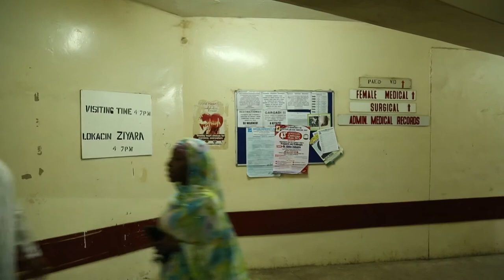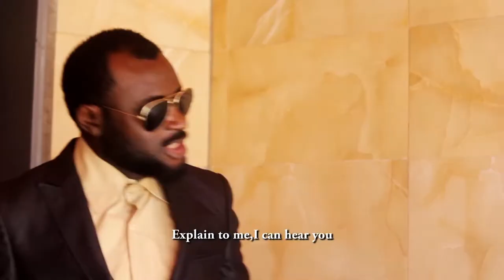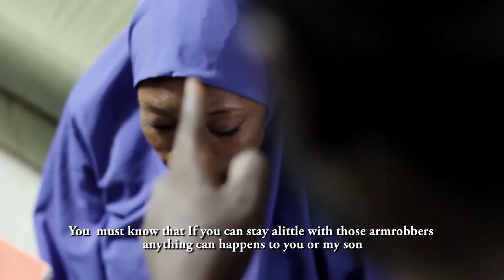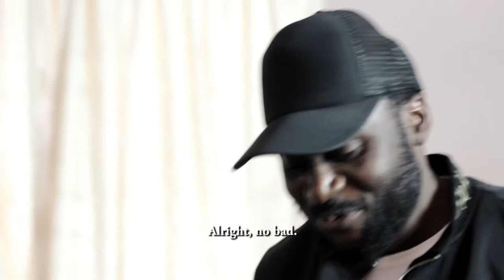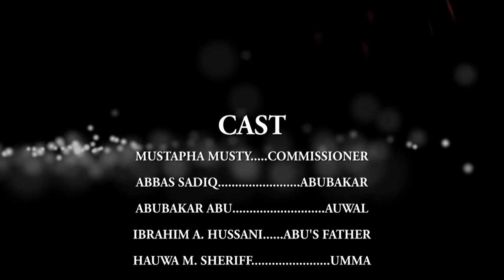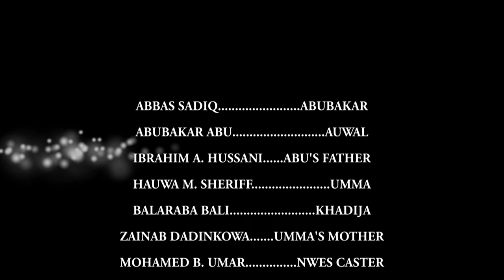Alkawarin So Part 1 - Mustapha Musty, Abbas Sadiq, Abubakar Abu, Ibrahim A Hussani (Official Movie)